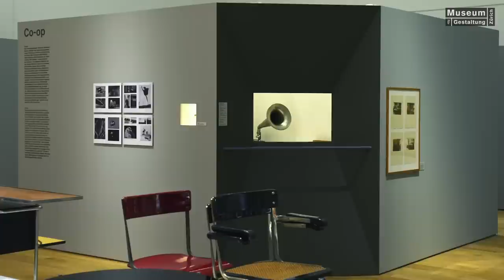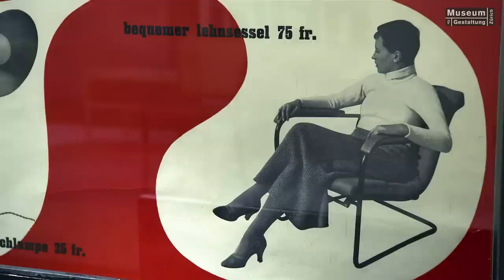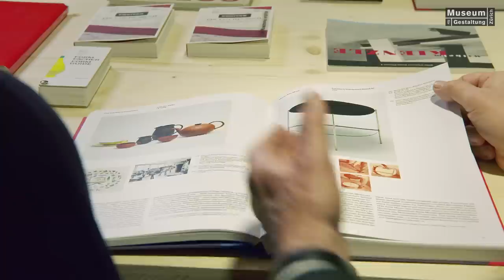Trailer "100 Jahre Schweizer Design"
Ob Lichtschalter, Sitzmöbel oder Sparschäler – bis heute gilt Design aus der Schweiz als ehrlich, präzise, unaufgeregt und benutzerfreundlich. Der Blick auf hundert Jahre Designgeschichte führt entlang lokal verankerter Traditionen über die Gestaltungsansätze der Moderne bis hin zu den aktuellen Aufgaben einer global vernetzten Entwerfer-Generation. Mit über 800 Objekten aus der Designsammlung, der weltweit grössten Sammlung zu Schweizer Design, zeigt die Eröffnungsausstellung im Schaudepot erstmals eine umfassende Schau der Schweizer Designleistungen. Alltägliche Dinge sowie herausragende Möbelikonen zeigen sich mit Skizzen, Prototypen, Modellen, Werbefilmen und Fotografien und eröffnen neue Perspektiven auf das Designland Schweiz.

Publikation: 100 Jahre Schweizer Design, Museum für Gestaltung Zürich (Hg.), D, Lars Müller Publishers

A light switch, seating or sneakers – design from Switzerland has always been regarded as honest, precise, unfussy and user- friendly. This look at one hundred years of design history leads along locally anchored traditions to the design approaches of modernism and the tasks currently facing a globally networked generation of designers. With more than 800 objects from the Design Collection, the largest collection of Swiss design world-wide, the opening exhibition in the Schaudepot presents the first comprehensive show of Swiss design achievements. Everyday objects as well as iconic pieces of furniture are shown in the form of sketches, prototypes, models, advertising films and photographs, opening up new perspectives of Switzerland as a design country.